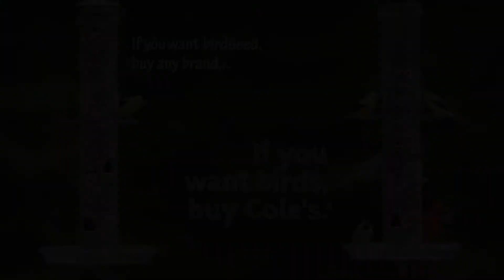Are Hummingbirds Still Migrating In The Late Fall?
UNIQUE VIDEO DESCRIPTION